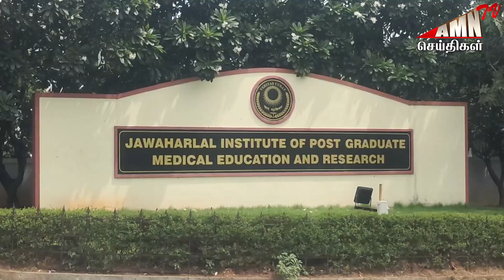. நீதிமன்றம் போட்ட அதிரடி உத்தரவு ஜிப்மர் மருத்துவமனை புதிய அறிவிப்பு